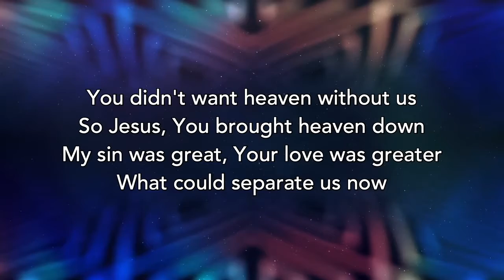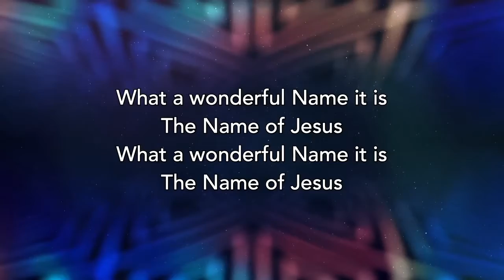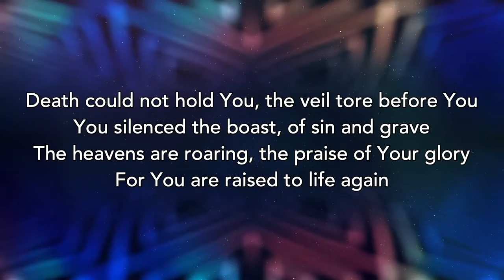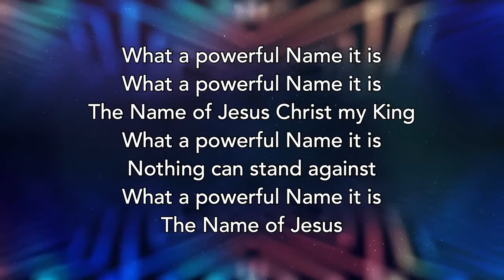What a Beautiful Name | Melissa, Vino, & Jaziel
Melissa, Vino, & Jaziel